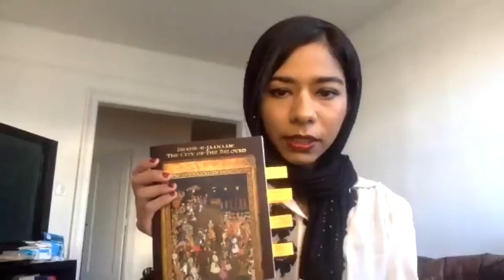The Beltway Quarterly Volume 22:1: The Dream Returned - 23Jan2020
0:00:10 Opening - Indran Amirthanayagam, Sara Cahill Marron
0:07:10 Lisa Rosinsky
0:12:25 Katia-Sofia Hakim, French (Indran, English)
0:18:20 Kimiko Hahn
0:24:50 Marilia Peceros, Spanish (Indran, English)
0:39:40 Anya Achtenberg
0:37:10 Jorge Contreras, Spanish (Indran, English)
0:42:50 Sylvie Poisson, French (Indran, English)
0:48:55 Adeeba Shahid Talukder
0:55:10 Dick Lourie
1:02:15 Zilka Joseph
1:10:30 Martin Espada (read by Indran)
1:15:10 Kim Roberts (read by Sara Cahill Marron)
1:17:40 Closing - Indran, Sara, Everyone